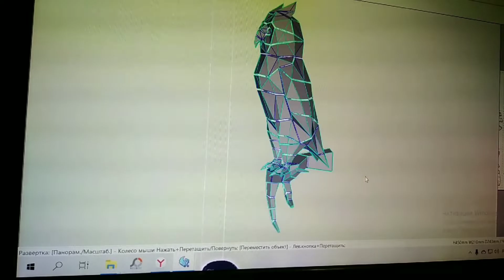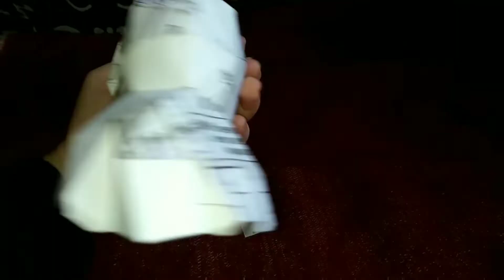Сова своими руками. DIY Paper Owl 🦉